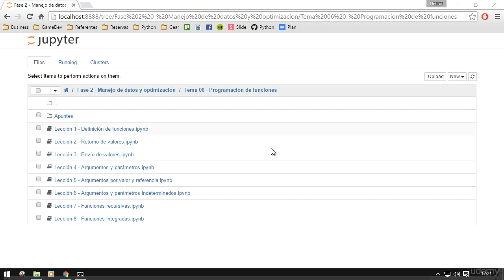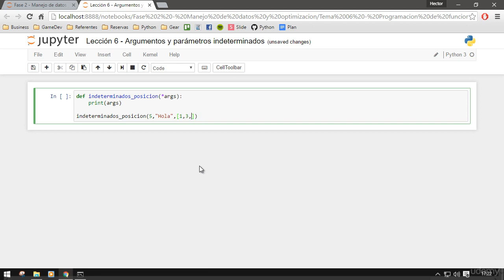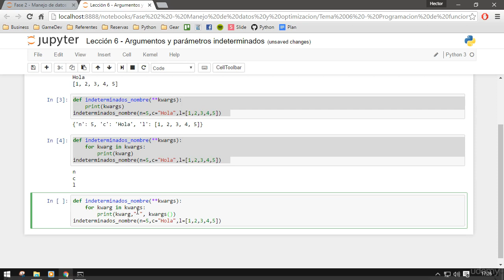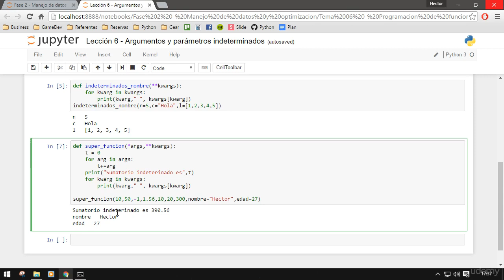050 - APRENDIENDO PYTHON DESDE CERO - Argumentos indeterminados